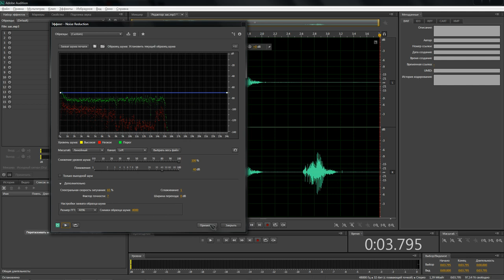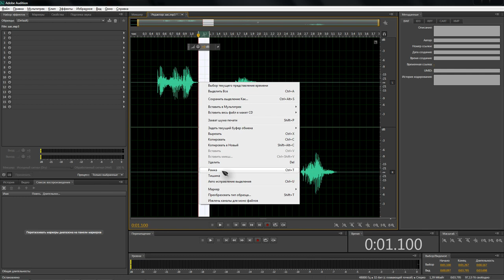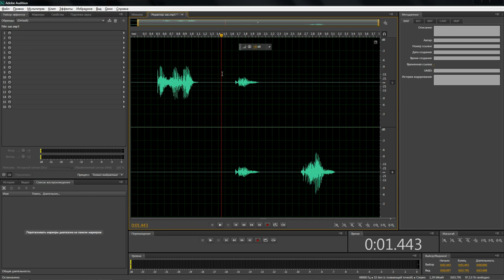Adobe Audition - как удалить фоновый шум с записи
Да да, и это мне пришлось сегодня делать :) Попутно решил записать видосик :)